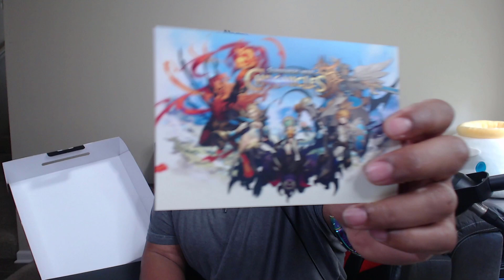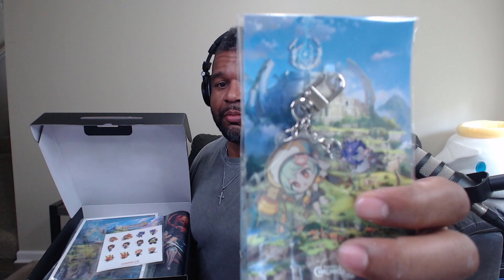WHAT AN AMAZING SURPRISE!!